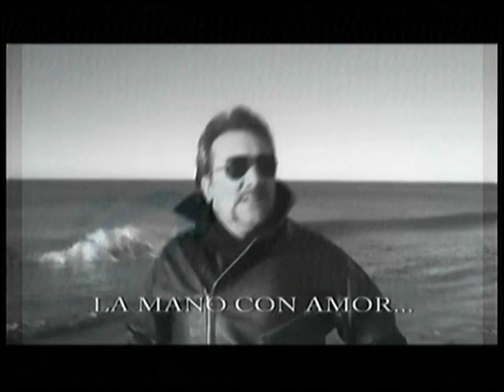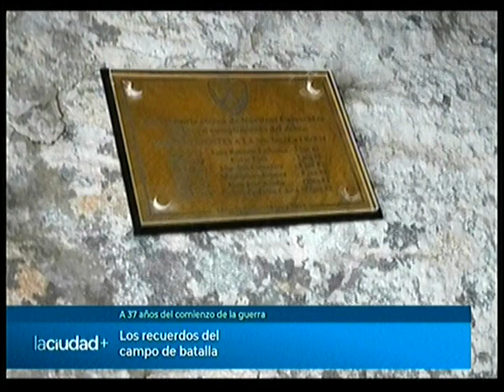A 37 años del comienzo de la guerra de Malvinas | La Ciudad